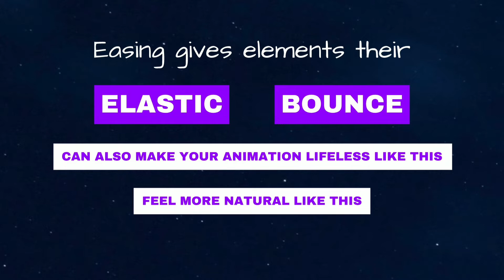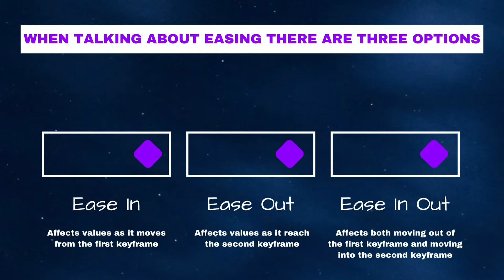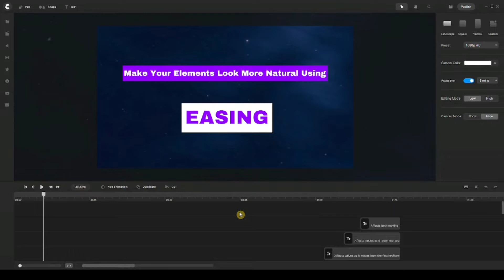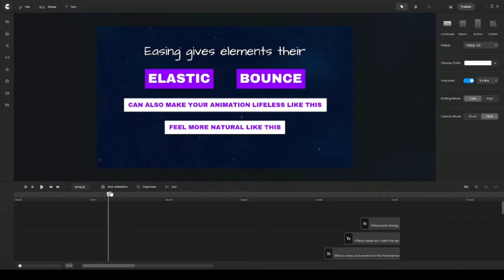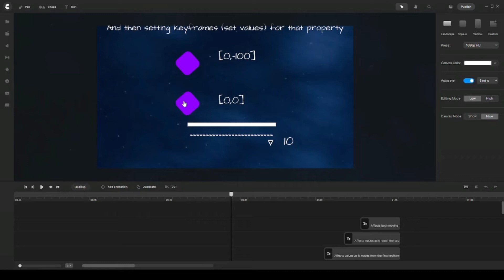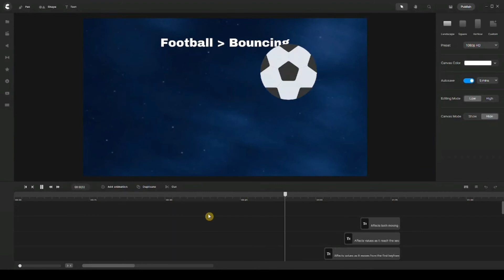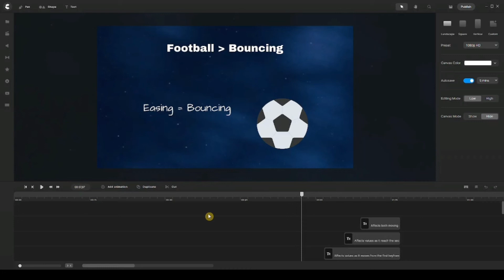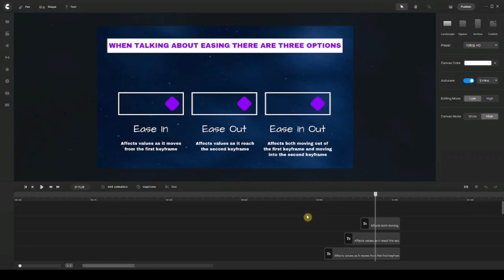CreateStudio Pro - How to apply easing effects to your assets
In this video, you'll learn the difference between easing effects and how to effectively use them.